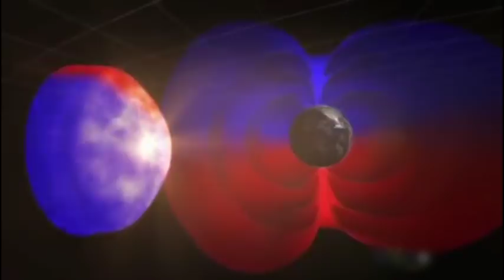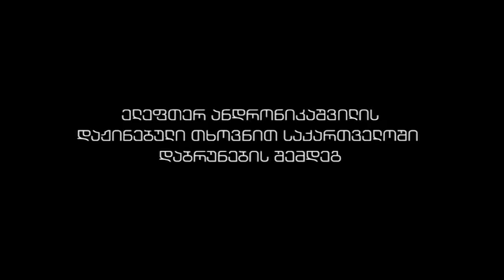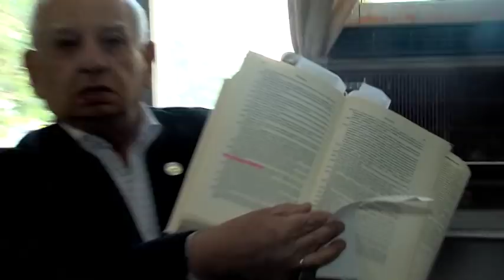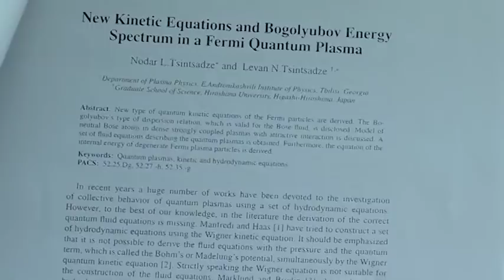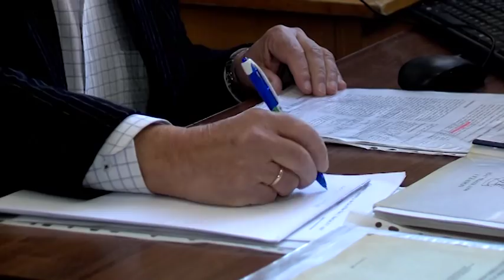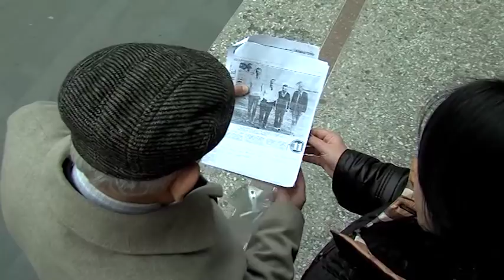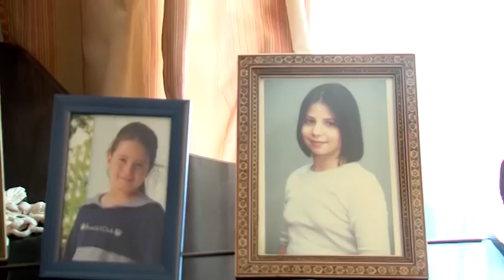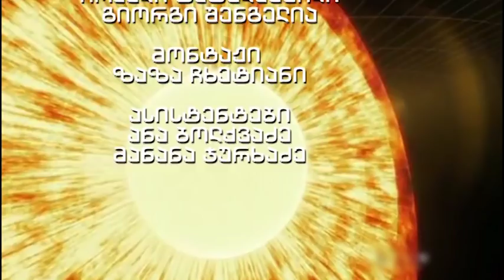მოშინაურებული მზე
ნოდარ ცინცაძე - 88 - დოკუმენტური ფილმი - ავტორი ნინო კაკულია